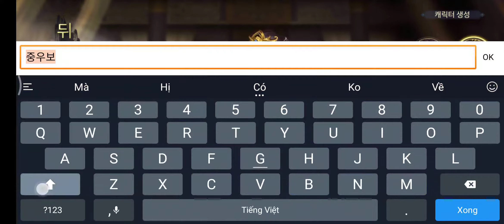책략삼국지 Gameplay Android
★오픈 감사 깜짝 선물★
-선물: 명장령 1개, 찐빵(소) 1개

삼국 통일의 대업을 이룰 자는 과연 누구인가!

◎정통 삼국지 그대로! 원작의 향수를 담다
관도대전, 적벽대전 등 원작 스토리에 충실한 웅장한 세계관!
위, 촉, 오 삼국 쟁패의 치열한 전쟁이 손 안에서 펼쳐집니다.

◎삼십육계! 전략의 본질을 담다
공성, 내정, 외교, 병과 상성 등 고전 시리즈의 재미 극대화!
다양한 전법과 공성 기계, 무장 조합으로 전략 게임의 진수를 경험하세요.

◎부국강병의 영광을 담다
나만의 성지를 건설하고, 자원을 생산하고, 병력을 강화하세요.
끊임없는 적들의 공세에 맞서 세력을 확장하세요.

◎최고의 전투를 담다
3D 모델링으로 재탄생된 최상급 전투!
다양한 지형에서 실감나게 펼쳐지는 오리지널 전투를 체험하세요.

◎무장 육성의 재미를 담다
4개 클래스와 여포, 조조, 유비, 관우, 장비 등 다양한 오리지널 무장 등장!
무한 전투력 업그레이드로 최강의 부대를 완성하세요.

◎천하통일의 꿈을 담다
공성전→군단전→국가전까지, 대륙의 중원에서 펼쳐지는 대규모 전쟁에 참여하세요.
연맹을 만들어 전 서버의 패권을 장악하고 진정한 황제로 거듭나세요.

▣ 게임 접근 권한 (필수)
게임 이용을 위해 다음의 접근 권한을 허용해 주세요

* 주소록 액세스
- 이 권한은 구글 로그인을 위한 계정 확인에 사용되오니 주소록 권한을 허용해 주시기 바랍니다.
- 고객님의 주소록 파일에는 접근하지 않고, 계정 확인 용도로만 사용되니 안심하셔도 됩니다.

* 기기 사진, 미디어, 파일 액세스
- 이 권한은 외장 메모리에 게임 리소스를 설치하는 데 필요한 권한입니다.
- 고객님의 사진과 파일에는 접근하지 않으니 걱정하지 마세요.
개발자 연락처 :
TVGameMobile Review & Play game channel